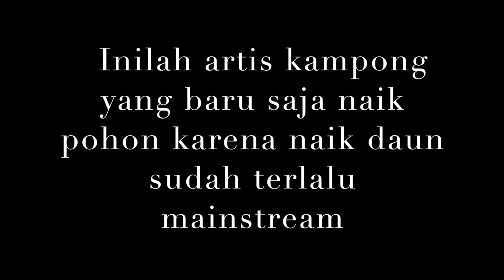Evelyne Goldwin was born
HAPPY BIRTHDAY EVEE !! 🎉🎁 And that's our squad 💞

NB : use headset